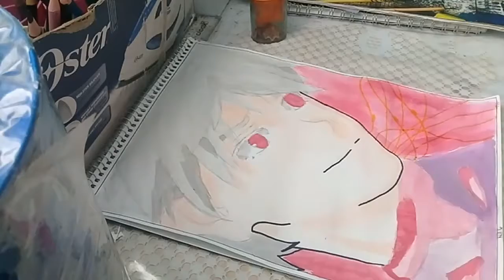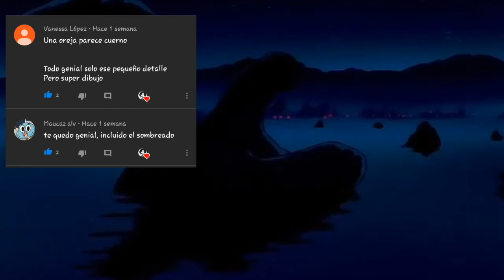Kaworu (primer trabajo en acuarelas)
Nose por donde empesar asi que empesemos...

Grasias por estar al pendiente de cuando subo video grasias a toda esa gente que está participando en las encuestas

*sigueme*

Istagram cesar.carreon.3990
Actualmente ai subo varios dibujos tradicionales

Facebook Cesar Carreon
Ai subo dibujos digitales y ai publicaré uno que otro meme

Casi no publico mucho pero si que contesto mensajes rapido

Se que no llegamos ala meta de likes que pedi pero estoy contento hacer video y de haber hecho ese dibujo asi den le like y compararlo por sus redes^^

La semana parada shopro me bloqueó el video por poner 10 segunda de la intro de anime pokemon asu perdonen por eso asi ya se con que les pagare^^ un dibujo de detalle^^